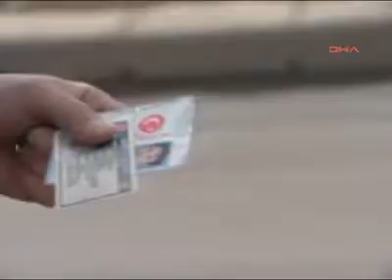130111159 CHP GENEL MERKEZI ONUNDE HIRSIZ KOVALAMACASI HEYECAN YARATTI